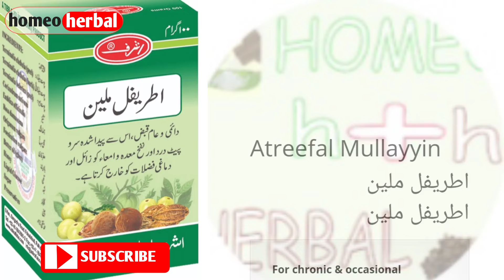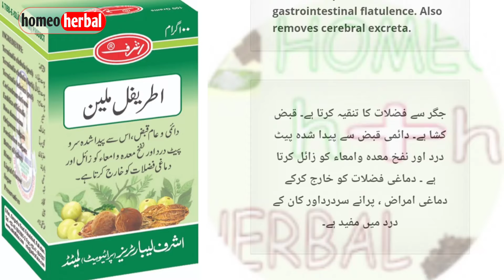qabz ka ilaj-itrifal mulayyan ke fayde in urdu-itrifal mulayyan-homeo herbal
itrifal mulayyan ke fayde in urdu-itrifal mulayyan-homeo herbal
qabz ka ilaj,qabz ka ilaj in urdu,qabz ka fori ilaj in urdu,qabz khatam karne ka tarika,qabz ki medicine,qabz ka ilaj tib e Nabvi,qabz ka syrup,qabz ki goli